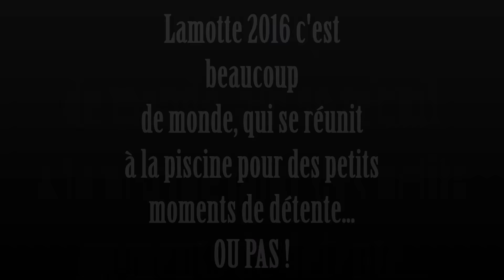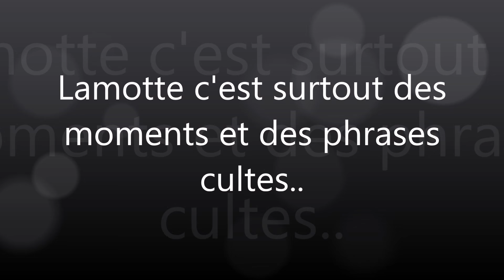Lamotte 2016, Center Parcs.